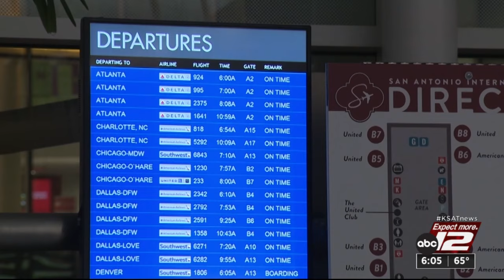San Antonio hires construction manager for new terminal project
The San Antonio City Council voted 10-1 Tuesday to allow city staff to finalize a $1 billion contract with one of the largest aviation construction contractors in the country, Hensel Phelps Construction Company.